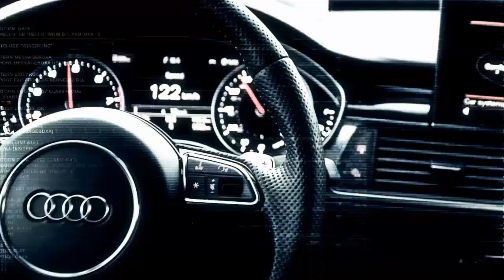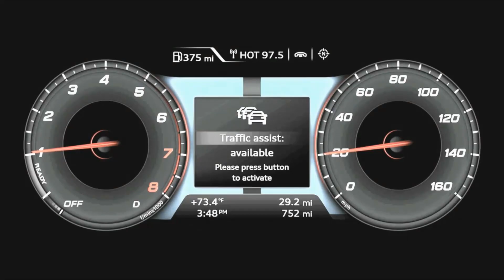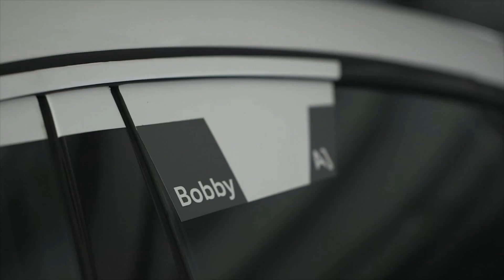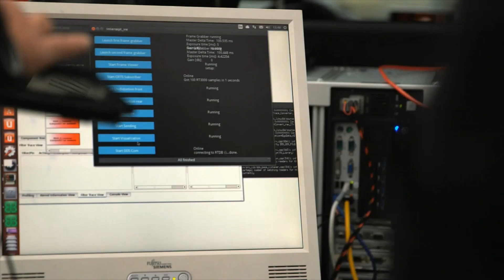Audi RS7 piloted driving concept autonomous driving for racing - Autogefühl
First look and infos about the technology for the Audi RS7 piloted driving concept.